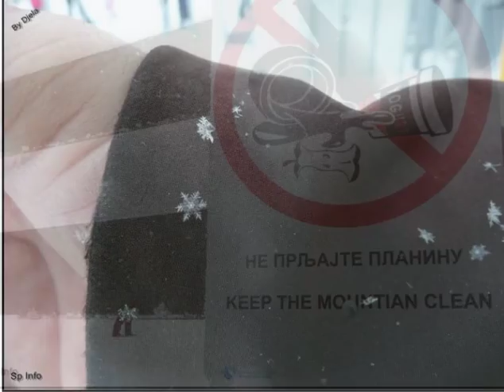Stara planina 18.januar 2016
Snimak sa Stare planina 18.januar 2016